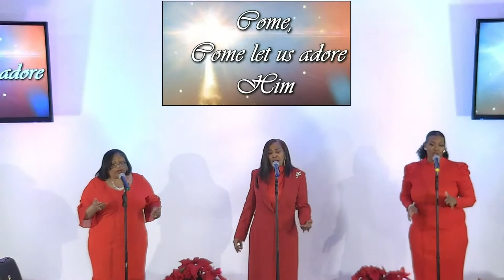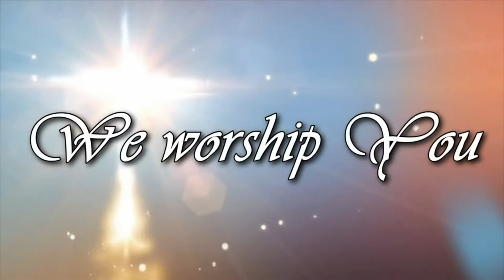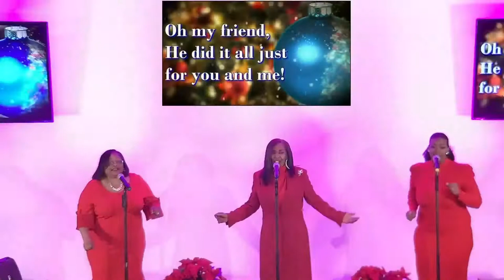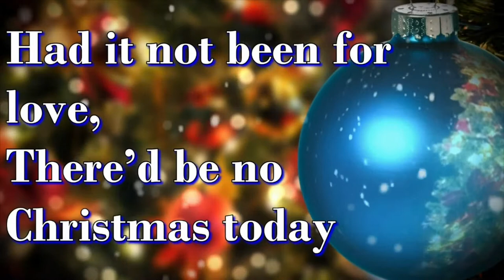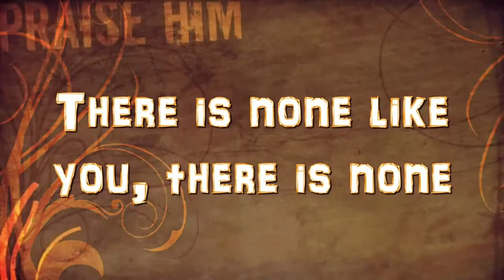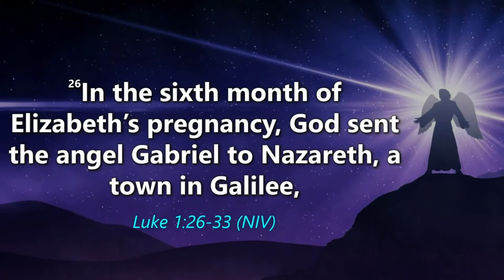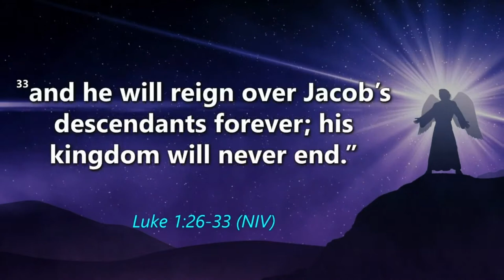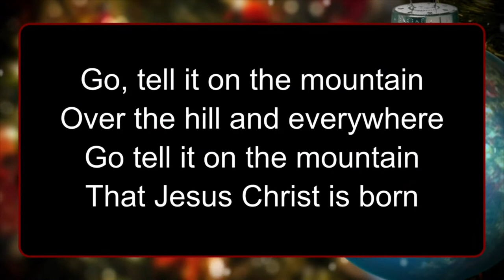December 25, 2020 - Christmas Day Worship - Merry Christmas From East End Baptist Tabernacle